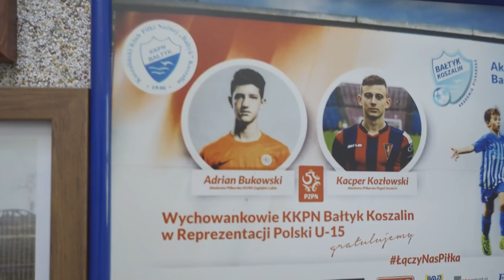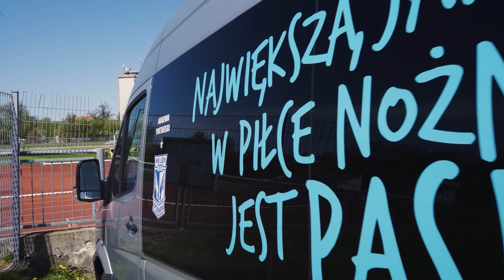Kacper Kozłowski - piłkarski diament z Koszalina | KOPALNIA TALENTÓW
Kacper Kozłowski od najmłodszych lat był zafiksowany na punkcie piłki nożnej. Gdy rozpoczął swoją przygodę z treningami, od razu cechowała go umiejętność bycia liderem zespołu. Jest urodzonym zwycięzcą, który od zawsze robi wszystko z myślą o drużynie. Stopniowo stawał się coraz lepszym zawodnikiem. Jednak w pewnym momencie uczynił tak wielki progres, że Bałtyk Koszalin stał się dla niego za ciasny. Potem wszystko już potoczyło się w błyskawicznym tempie.